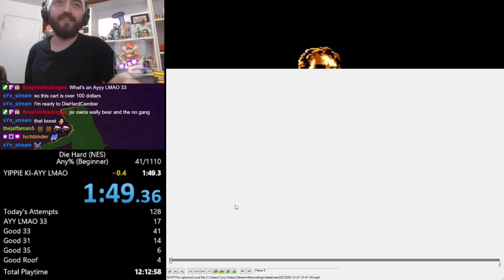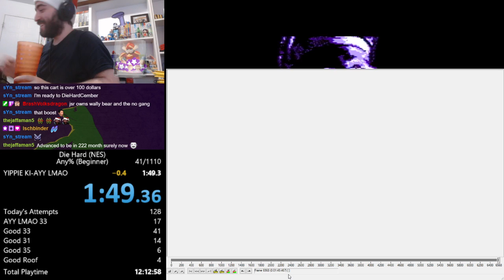Die Hard (NES) - Any% (Beginner) - 1:49.467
PB as of 12/21/2020.

Roughly 2 hours into Diecember 2020 and got the first WR of the day, beating my former WR by 0.25. However, this one only lasted about an hour or so, as TwoCplus made another Christmas Miracle happen with the new WR of 1:48.667!